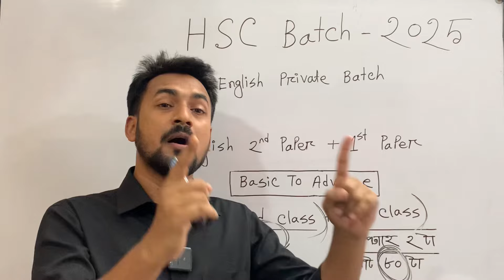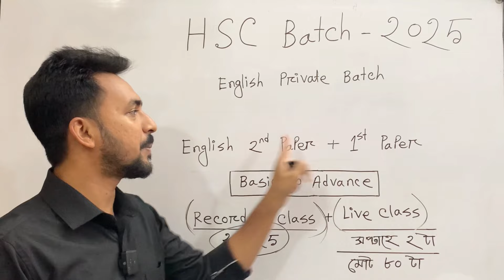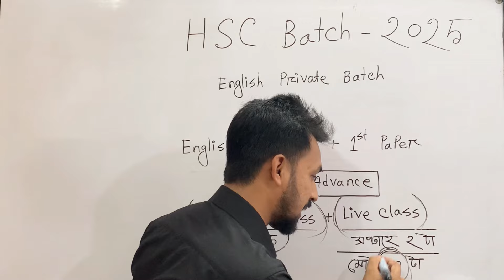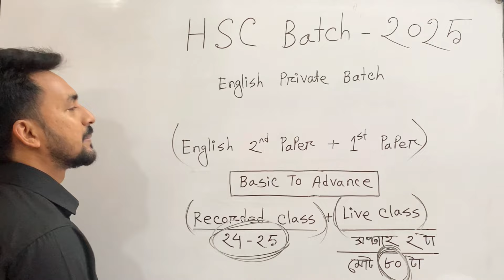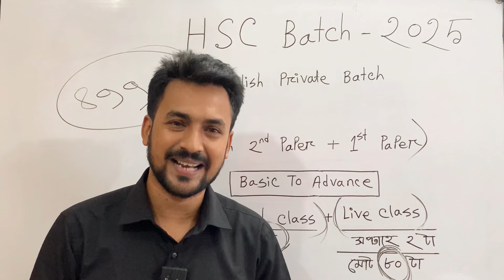HSC 2025 এর পেইড ব্যাচ | 01705-712416 (WhatsApp) | Sahin’s English